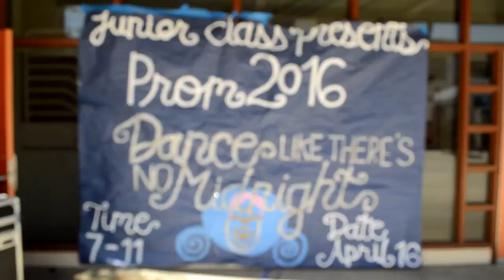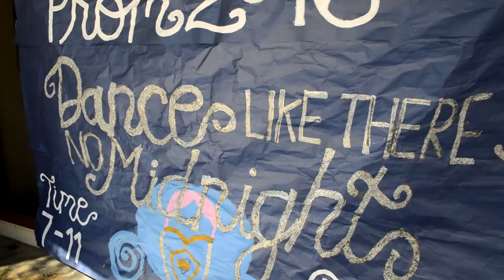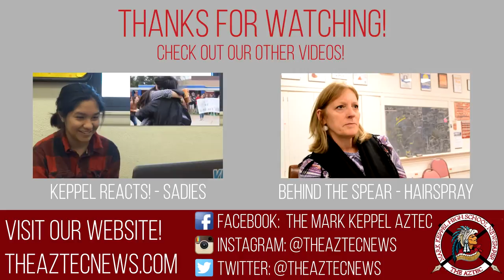MKHS Behind the Spear Ep. 4: Prom 2016 Announcement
The Aztec Journalism gets the scoop on this year's upcoming Prom.

▷Filmed by: Brandon Chung, Darwin Tse
▷Voiceover: Victoria Ramirez
▷Anchor: Alexander Beaumont
▷Edited by Darwin Tse
▷Special thanks to: Yang Lu, Bonnie Wong, Dianne Do, Ms. Bradley, Janet Chung, ASB